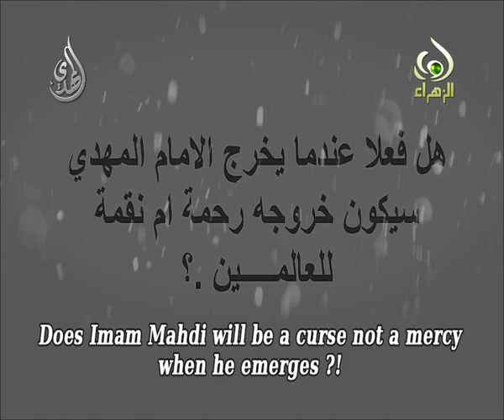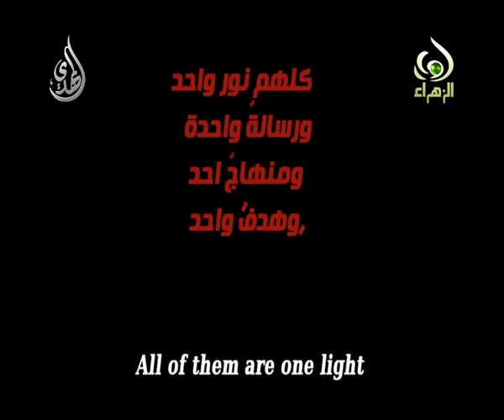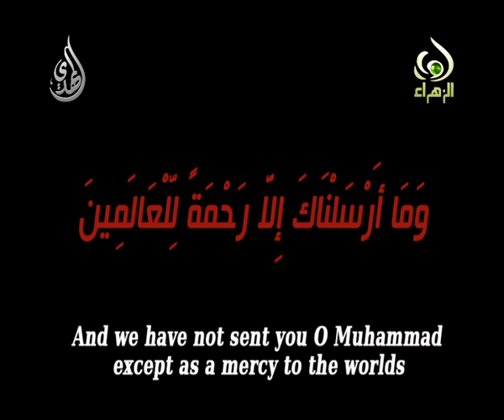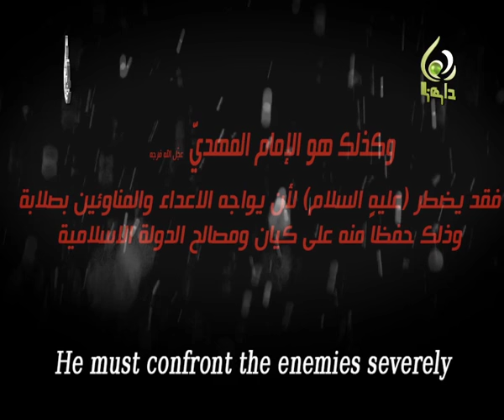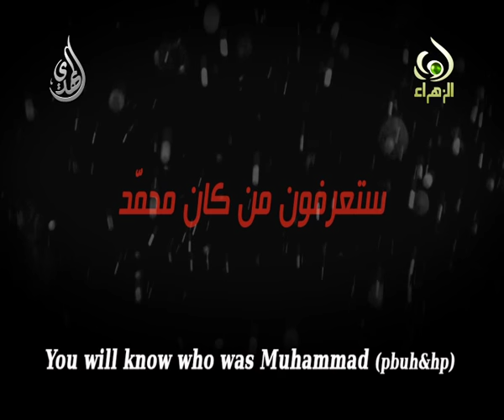المهدي خليفة الرحمن - وثائقي